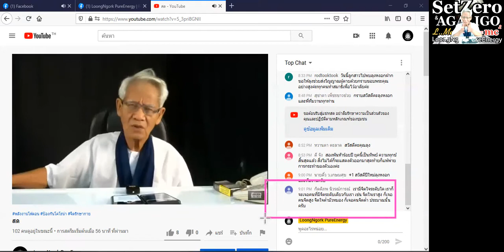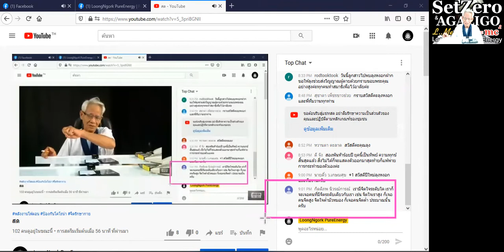สวยในสมอง/ภาษาลุงหงอกกิ๊กก๊อก/ New knowledge in 21st century I LMElaw I1มค63 I 24Hrs